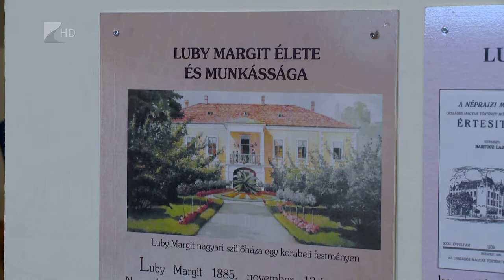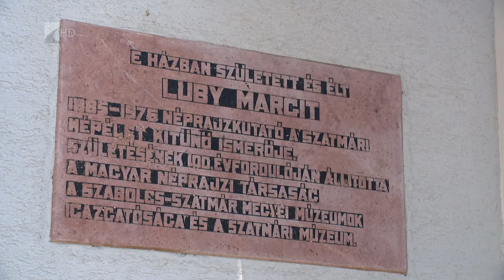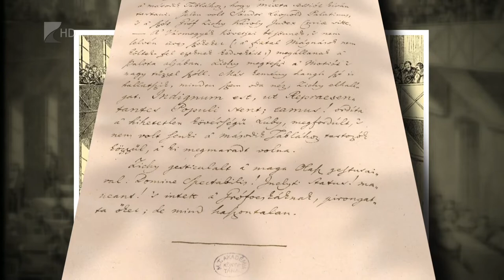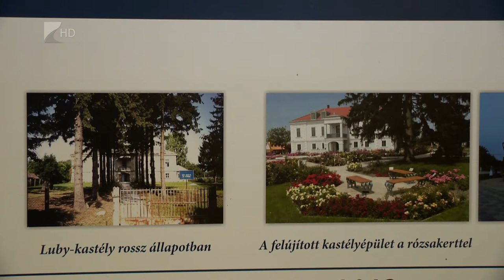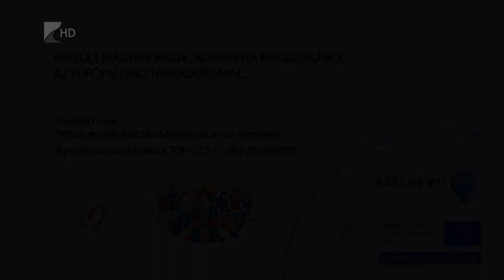Anzix - Nagyar Luby Kastély